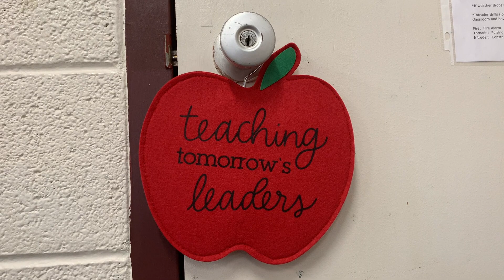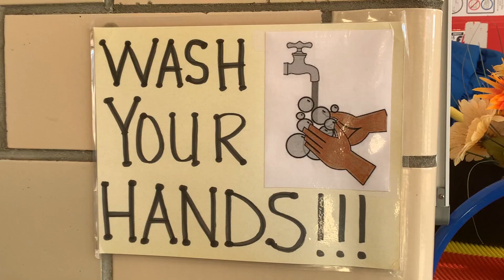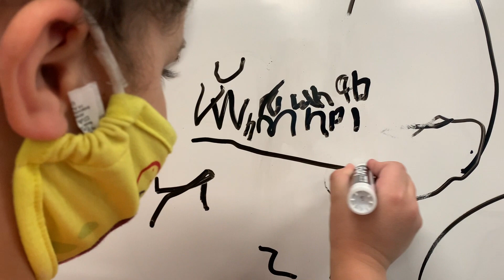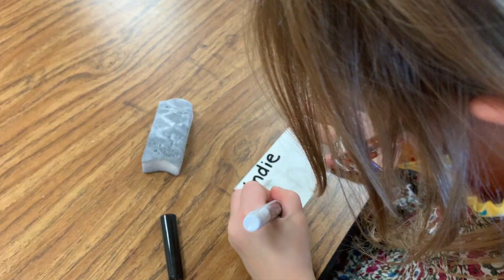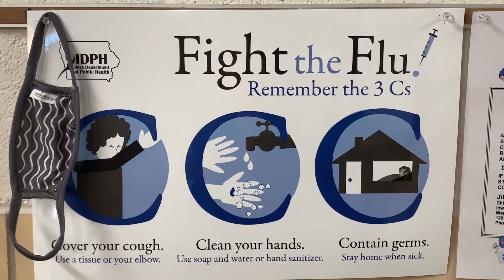Webster Preschool COVID-19 - Final Draft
Final draft version of, "Webster Preschool COVID-19"